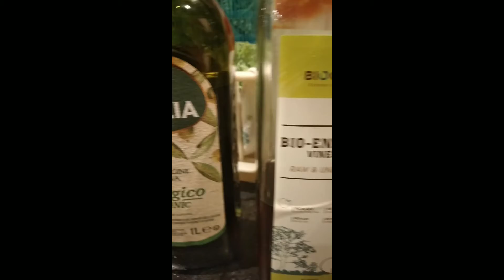I making kale chips❤❤❤